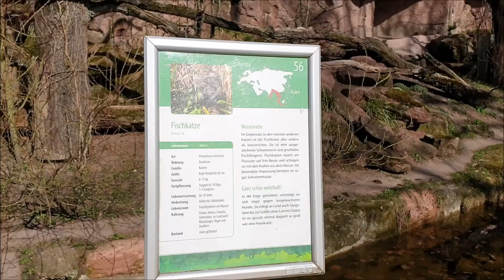Fischkatze - Tiergarten Nürnberg